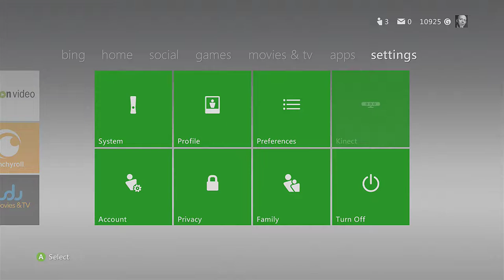INSday Wednesday Streams: Ski-Doo Snowmobile Challenge (Xbox 360)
In typical Insetik fashion, let's finally move ahead in consoles and start out playing the most boring, most generic, and most average game of the generation!